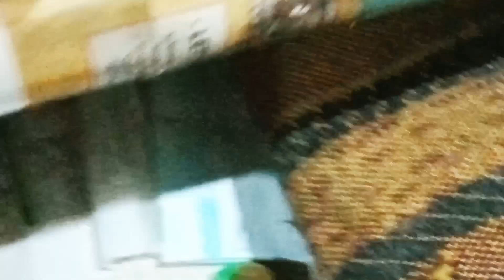Namaz mein dil lagane ka tarika | motivational speech